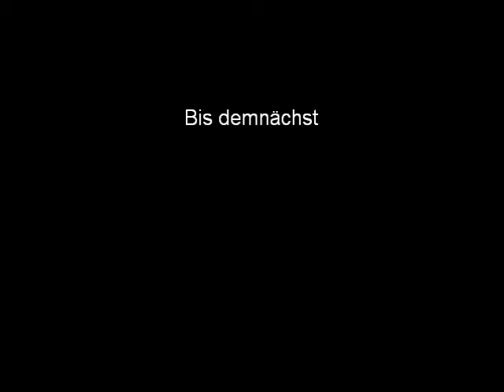Meine Eisenbahn spur n part 4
Bis demnächst